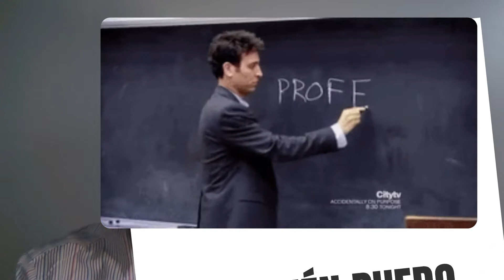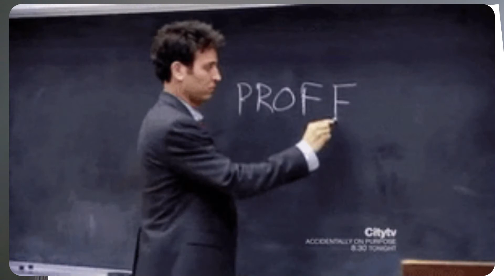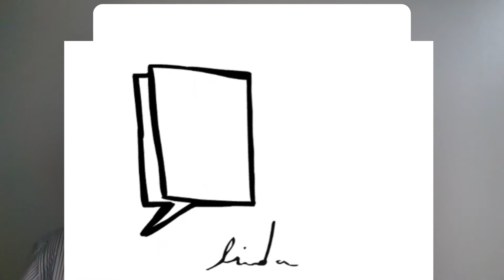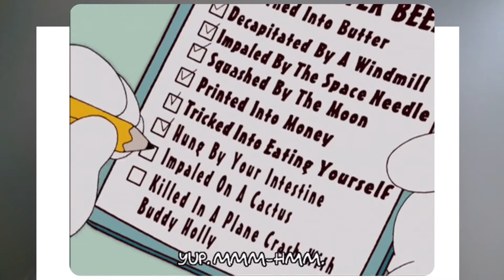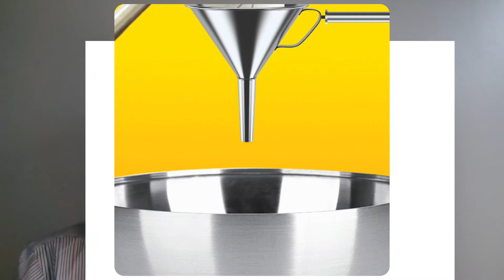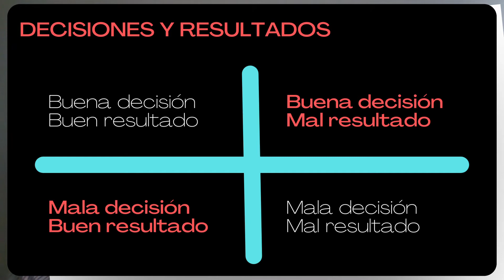6. El Rey Midas de las decisiones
A través del recuerdo de una conversación con El George, hacemos unas precisiones sobre la naturaleza de las decisiones. Nos preguntamos quién es un buen tomador de decisiones, qué debería enseñar un curso de toma de decisiones y el objetivo que perseguiría.